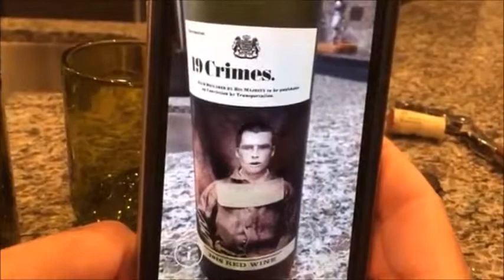19 Crimes AR Bottle - Augmented Reality - ARiiS AR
19 Crimes AR Bottle  - Augmented Reality - ARiiS AR

Turn your bottles into videos